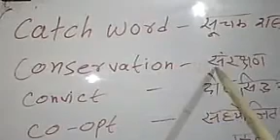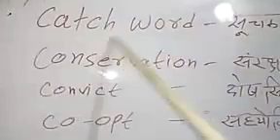पारिभाषिक शब्दावली_10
Competition exams के लिए महत्वपूर्ण video